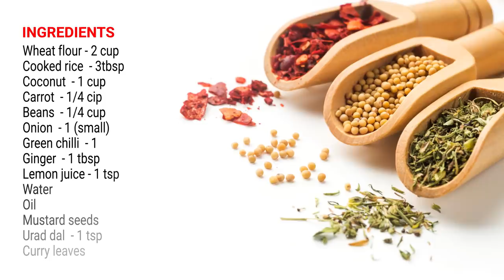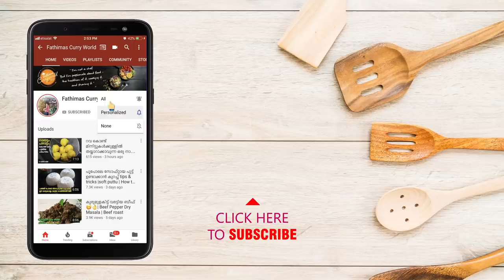ഇത്രയും രുചിയോടെ ഗോതമ്പ് പൊടികൊണ്ട് ഉപ്പുമാവ് കഴിച്ചിട്ടുണ്ടോ😋 |Wheat Flour Upma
ഗോതമ്പു പൊടി കൊണ്ട് ഹെൽത്തി & ടേസ്റ്റി  ഉപ്പുമാവ്|Wheat Flour Upma | kerala recipes